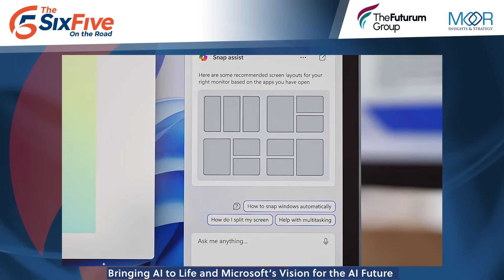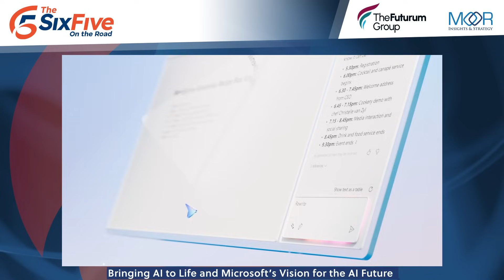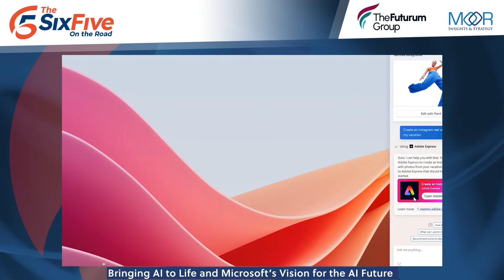Bringing AI to Life and Microsoft’s Vision for the AI Future - Six Five on the Road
On this episode of The Six Five – On The Road, hosts Daniel Newman and Patrick Moorhead welcome Microsoft’s Steven Bathiche, Technical Fellow, Windows & Devices, for a conversation on bringing AI to life for the Microsoft Event in NYC.

Their discussion covers:

* A look into how Steven’s team Brought AI to life for this special event

* Neural Processing Units (NPUs) and why developers should invest and be excited about the cloud to client capabilities

* How this complex world of AI technology is making work and play easier for end users

* How AI technology has advanced through today and what progress might be achieved three years from now